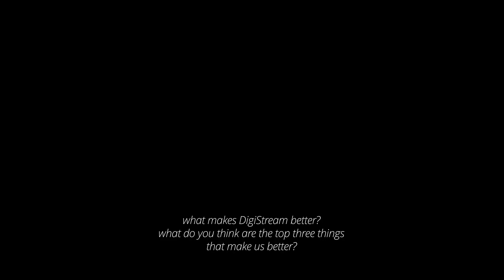Digi-FAQ Episode III - The Life of a Case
DigiStream's FAQ series is back to tackle it's longest spanning question yet - What happens throughout the life of a case? Join Partner Steve Clune and local Investigative Advisor Ciara Sceno as they walk you through every step of the way from when you order an assignment, to when you get the results!

__Timestamps__